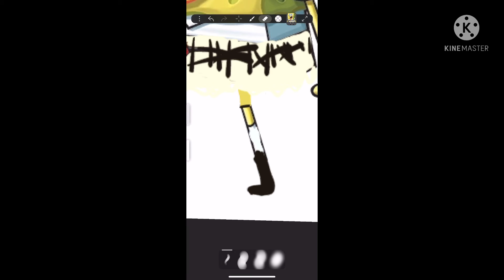Spongebob as My First Look of my YouTube Series (YouTube Insanity) Speedpaint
App name:iArtBook